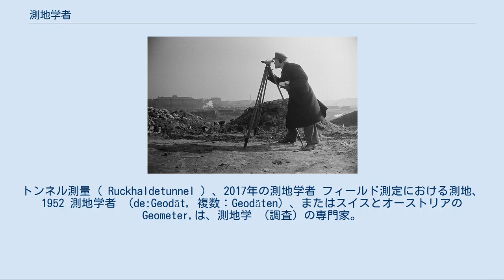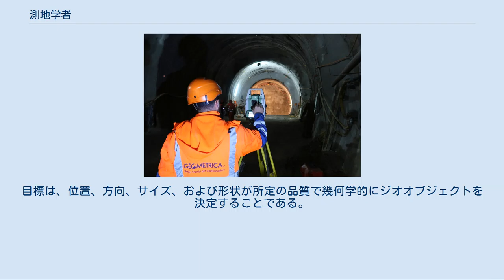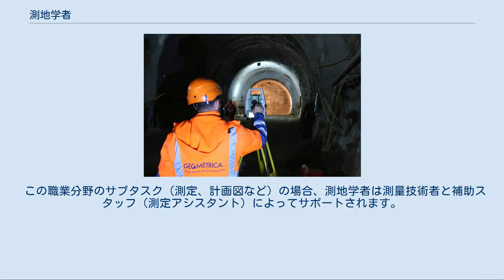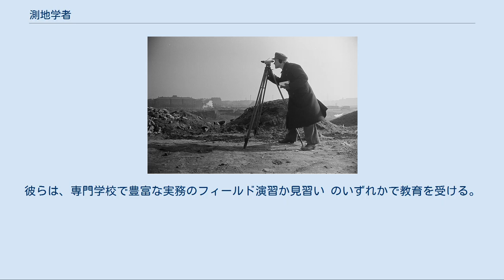測地学者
トンネル測量（ Ruckhaldetunnel ）、2017年の測地学者 フィールド測定における測地、1952 測地学者 （de:Geodät, 複数：Geodäten）、またはスイスとオーストリアのGeometer,は、測地学 （調査）の専門家。
この主題を持つ測地者は大学 （ 大学または短大 ）で勉強したVermessungsingenieur（測量士）である。
 「Geometer」および「Geodät」という用語はギリシャ語に由来し、「地球を見逃している人」または「 陸地にいる 」「分割する」ようなものを意味します。
一部のドイツ語圏では「Geometer」という言葉が好まれ、他の地域では- Landvermesserと同様に - 時代遅れであるため、口語で1つは用語サーベイヤーも満たします。
役職調査技術者Geomatiker - ジオマティクスも -3年間の二重職業訓練を正常に完了した人の名称。
 測地学者は地球の図 （ 回転楕円体 ） のサイズを決定するタスクに直面する。
これを可能な限り正確に行うには、地球の重力場に関する知識と研究が不可欠な前提条件で、測量、写真 測量、リモートセンシングなどの方法を利用して、地表上または地表にあるジオオブジェクトを検出。
目標は、位置、方向、サイズ、および形状が所定の品質で幾何学的にジオオブジェクトを決定することである。
これに追加されるのは、事実データのコレクションと、ジオオブジェクト間の関係（関係、トポロジー）の決定で、ジオオブジェクトの管理、特にジオベースデータの管理も担当している。
このために地理情報システムを用いており、地図作成とコンピュータグラフィックスの手法を使用して、これらの地理オブジェクトの地形図や3D都市モデルなどを作成。
 土地測量、地籍測量、建設測量では何よりも地球の表面の幾何学的パラメーターの記録、および計画から自然への土地または建物の境界の移動（ 杭打ち ）を行う必要があり、土木工学の開発計画の準備に関与し、この目的のための計画文書を作成。
土地が分割または崩壊した場合、またはその境界が決定された場合、この責任範囲は地籍に影響を与える特別な権利を備えた測地学者（オーストリアでは、土木技術者で ドイツで公認測量士 （ÖBVI））も測量と地理情報も国境記録を作成する場合があり、これらは、ボーダーネゴシエーションと呼ばれていたプロトコルです。
また、公式の地籍の変更を証明するかもしれない。
 その他のタスクは次のとおり。
 現代の職業イメージは、地理情報または ジオマティクスおよび地理情報システム（ GIS ）であり、場合によって特に英語圏で不動産管理タスクも実行する。
 この職業分野のサブタスク（測定、計画図など）の場合、測地学者は測量技術者と補助スタッフ（測定アシスタント）によってサポートされます。
彼らは、専門学校で豊富な実務のフィールド演習か見習い のいずれかで教育を受ける。